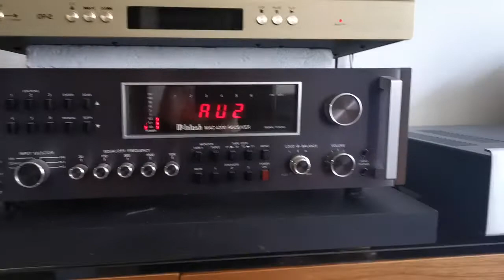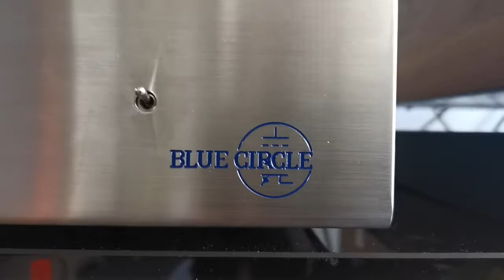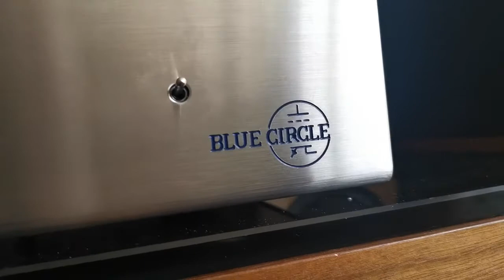Blue Circle Audio BC22 Power Amplifier Monoblocks